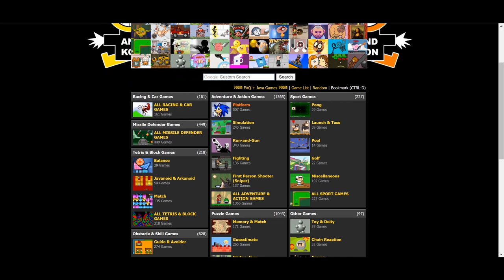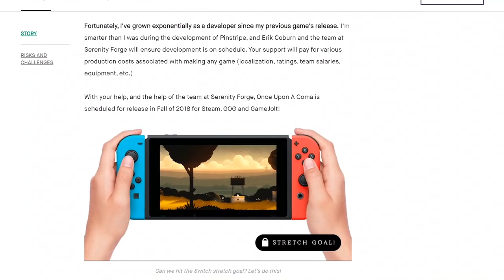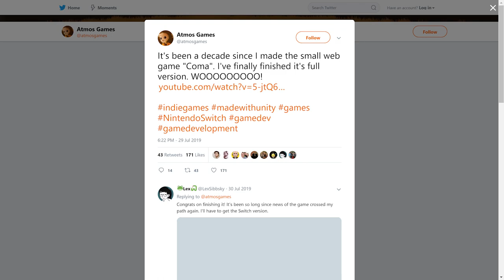Coma (Flash Game) | Nostalgia Obscura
Coma (2010) is a Flash-based game about a boy named Pete trying to escape his own bizarre, subconscious world. My review/retrospective of this now decade-old game examines the unique elements that made Pete and his world memorable not only to myself, but to others who have grown up in this era of Flash-based browser games. This video also examines the current work of creator Atmos Games, particularly Neversong, the sequel to Coma.

Nostalgia Obscura is a series that examines pieces of potentially nostalgic media that have been forgotten or fallen into obscurity, ranging from movies to TV series to video games.